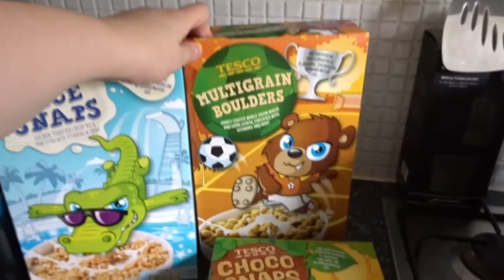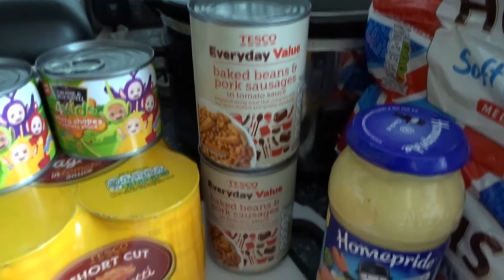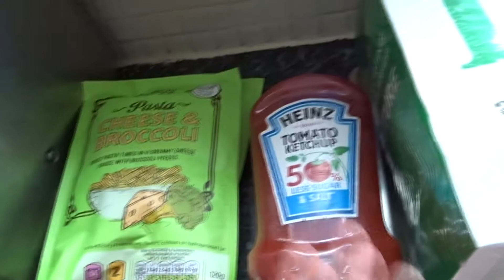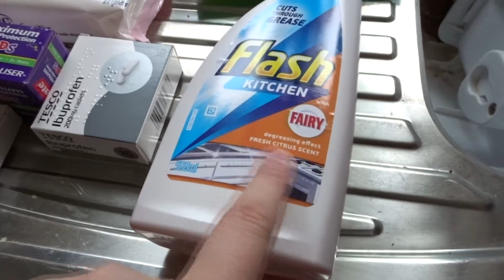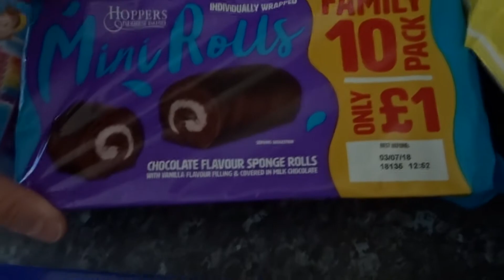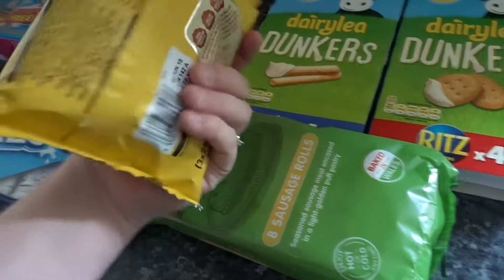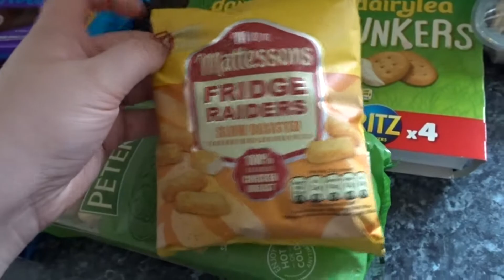TESCO GROCERY HAUL.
Twitch :   ToejahM  ( Simon's Twitch)